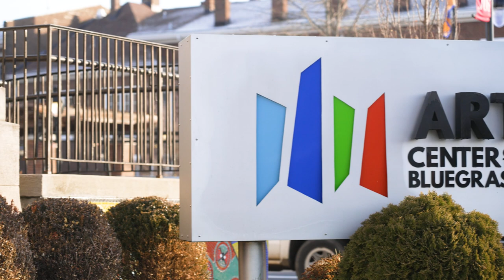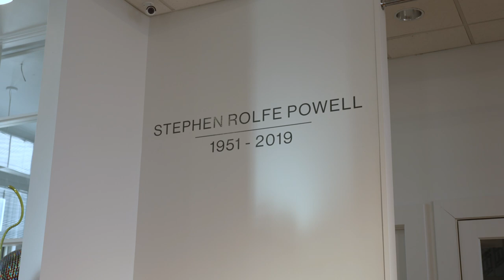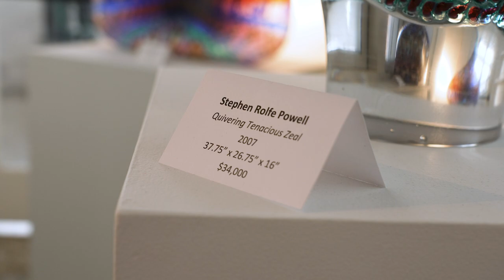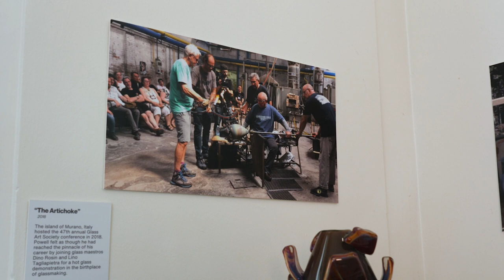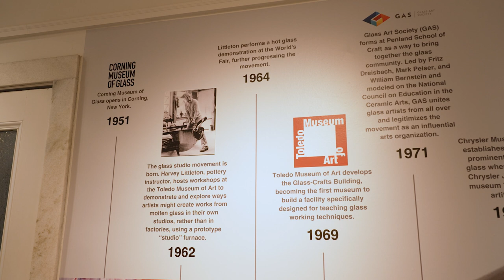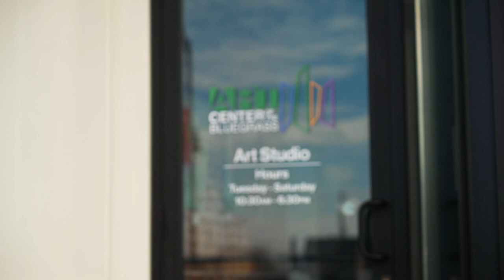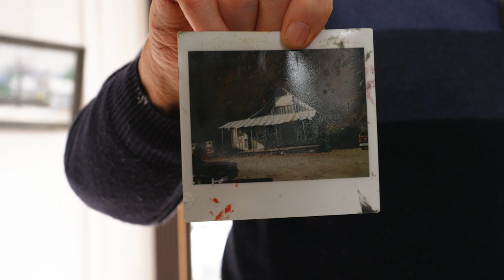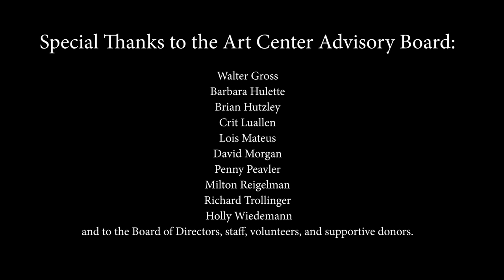Blue Grass Trust February 2024 deTour | Art Center of the Bluegrass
The February 2024 Blue Grass Trust deTour took a virtual journey through history and art to explore the fascinating stories behind the Art Center of the Bluegrass in downtown Danville, Kentucky, and discover the adaptive reuse of two iconic properties that now house the museum. During this deTour you will hear the rich history of the property and see vibrant collections of the Art Center, including the Glass National Art Museum, featuring internationally renowned artist Stephen Rolfe Powell. We will be showcasing an extraordinary collection of his works during our time together!